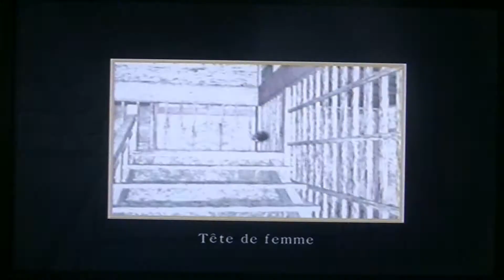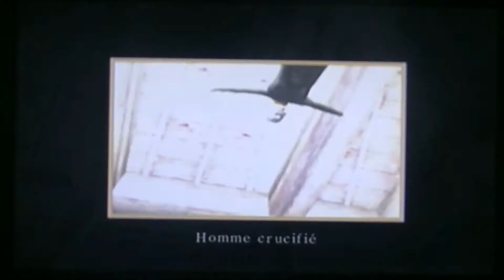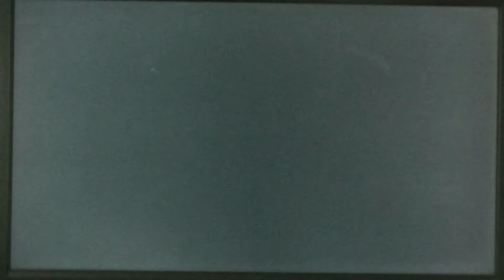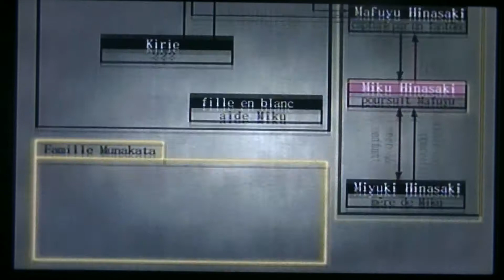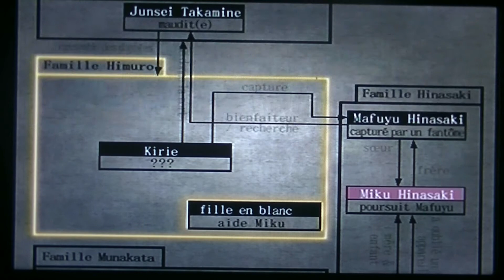Games Horror Show N°129 : C'est Toi le Démon !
La première nuit se termine avec un combat de boss plutôt chiant, puis nous passons à la seconde nuit où le manoir change un peu de gueule et où on doit affronter les gamins qui font chier. ^^